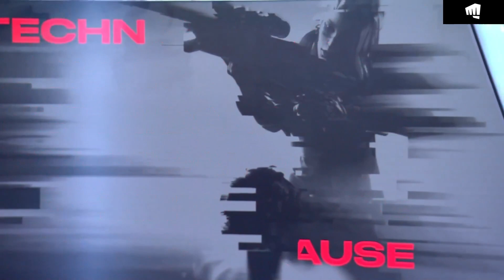[FR] GIANTS vs. KARMINE CORP - LCQ EMEA - Demie Finale - map 2